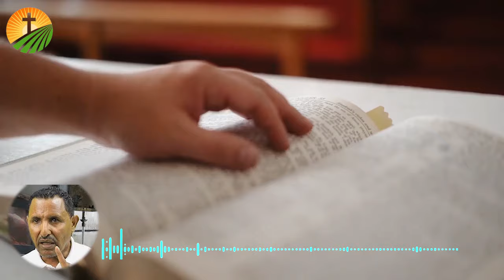🔴ጠንቋይ ሆኜ 20 ቤተክርስትያን አሰርቻለሁ''በየአመቱ ገዳም እየሄድኩ እሰዋ ነበር አልጠቀመኝም''|የቀድሞ ጠንቋይ ያጋለጠው የመናፍስቱ አሰራር| Ethiopia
ጠንቋይ ሆኜ 20 ቤተክርስትያን አሰርቻለሁ''በየአመቱ ገዳም እየሄድኩ እሰዋ ነበር አልጠቀመኝም''|የቀድሞ ጠንቋይ ያጋለጠው የመናፍስቱ አሰራር

Donkey Tube | Hab Media